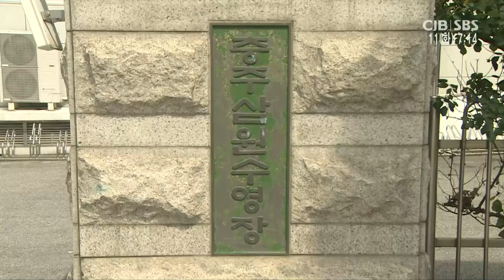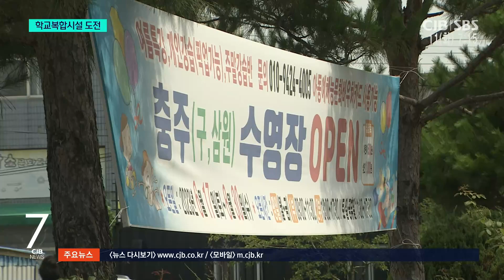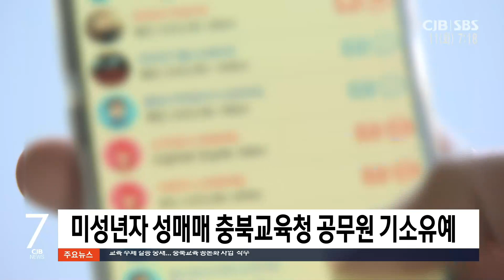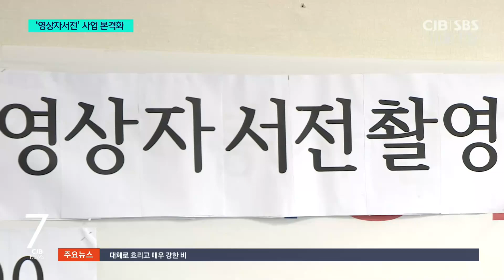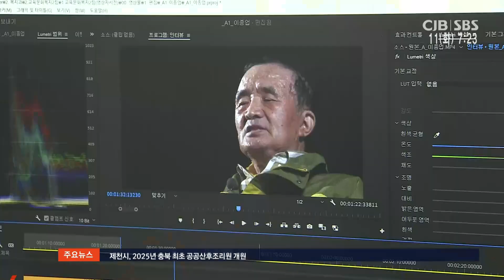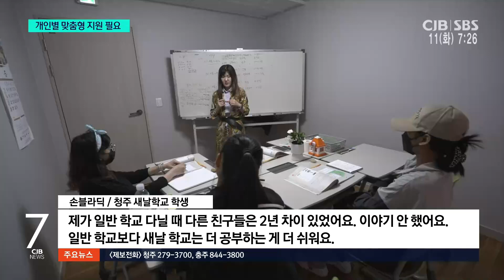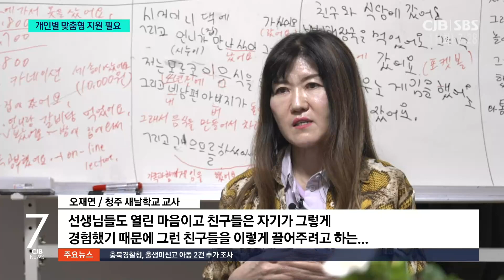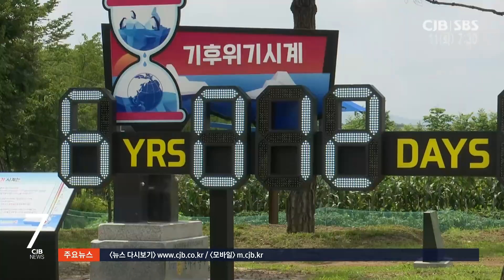2023년 07월 11일 CJB 아침 7시 뉴스